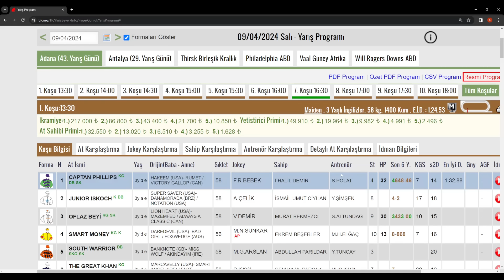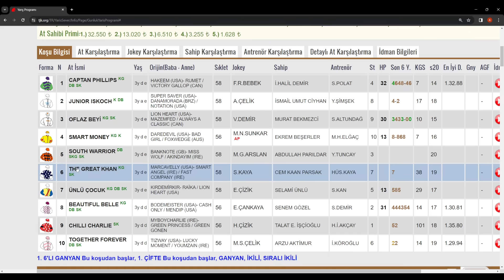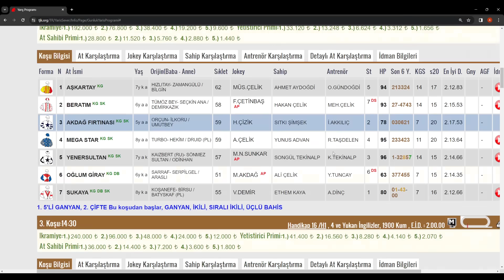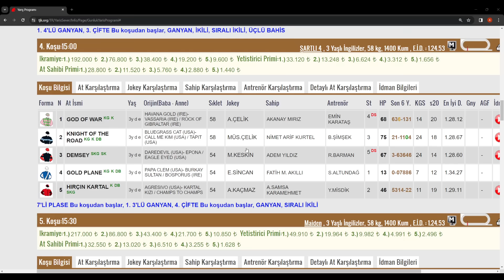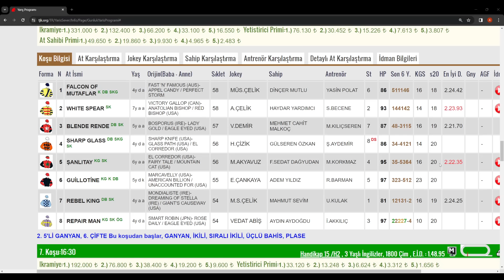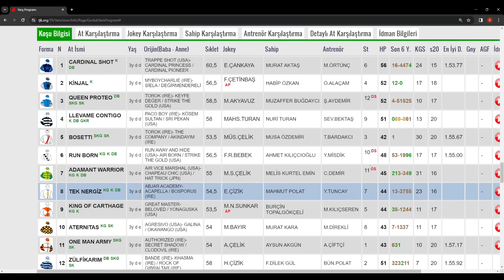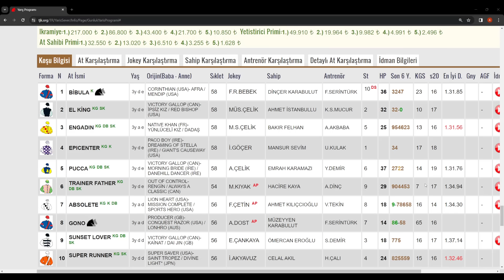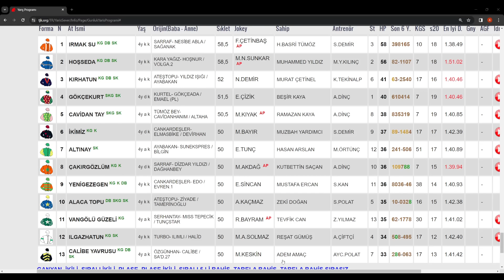09 Nisan 2024 Salı Adana At Yarışı Tahminleri At Yarışı Yorumlar-youtube-tjk-canlı bahis-canlıTV-